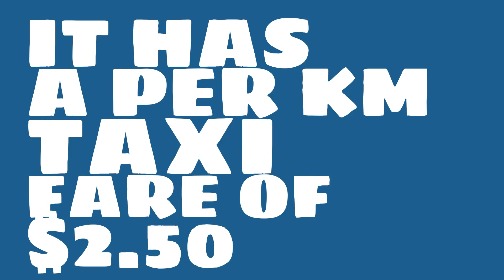What is the taxi fare per waiting hour in Des Moines, IA?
Watch this video to learn about taxi fares in Des Moines, IA. (based on average data)